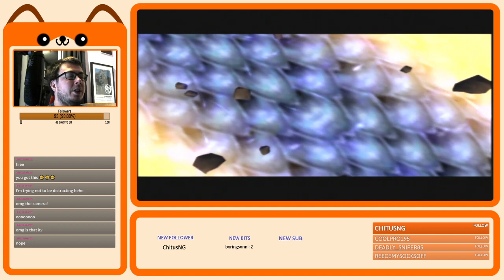Let's Play: Rayman 3 [PS2] Part 6 (END)